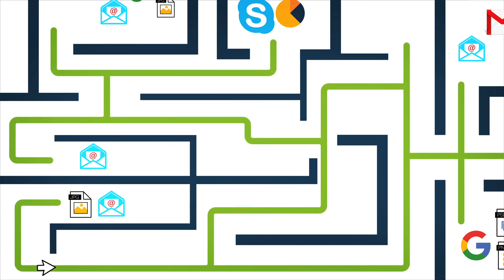🔴 LOCUCIÓN AGENCIA REDER DESIGN 🇵🇪